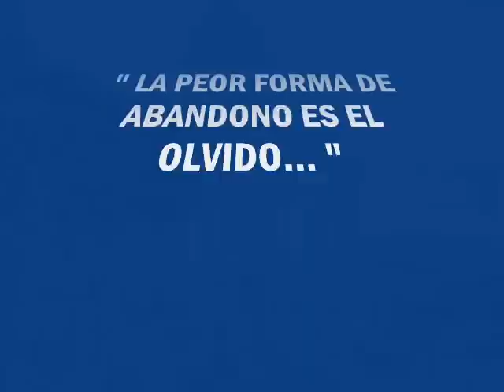PUPIALES TIERRA DE VALIENTES, MÚSICA REVOLUCIONARIA COLOMBIANA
★☭★ " ESCRIBIMOS Y CANTAMOS NUESTRA PROPIA HISTORIA... COMO REMEDIO PARA LA MEMORIA " ★☭★  " ESTO NO TE LO VAN ENSEÑAR EN NINGUNA ESCUELA, COLEGIO O UNIVERSIDAD "  ★☭★ ¡¡ GLORIA ETERNA REVOLUCIONARIA A NUESTRAS HEROÍNAS, HÉROES Y MÁRTIRES !!  Salinger Argoty Ceron.